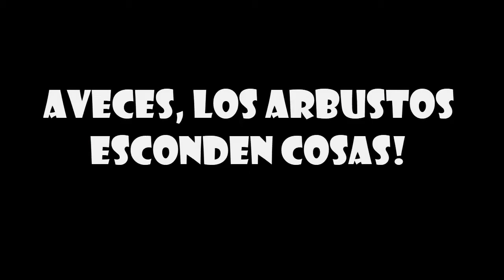SOY UN ARBUSTO INVISIBLE en FORTNITE !(ps4)